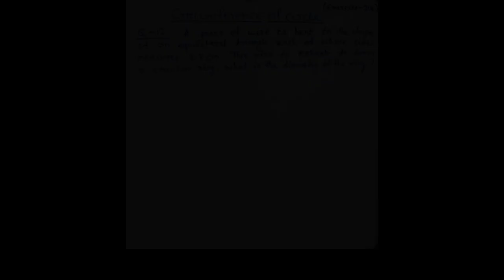"Mensuration" Question no (12,13) // Chapter no- 20(E)# rs agarwal // Class - 7